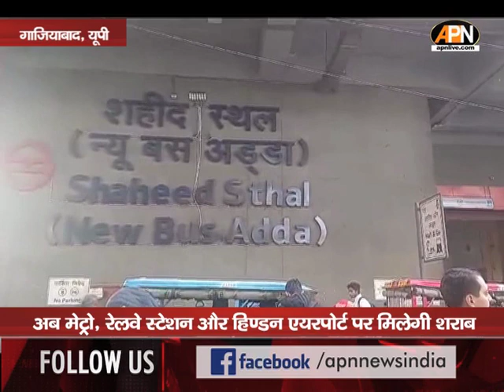शराब के शौकीनों के लिए खुशखबरी, अब मेट्रो और रेलवे स्टेशन, हिण्डन एयरपोर्ट पर भी मिलेगी शराब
शराब का शौक रखने वाले लोगों के लिए खुश करने वाली खबर। गाजियाबाद के रेलवे स्टेशन और मेट्रो स्टेशन, हिंडन एयरपोर्ट पर भी अब शराब की दुकानें खोली जाएंगी। इसके लिए यूपी एक्साइज पॉलिसी में बदलाव के बाद विशेष प्रबंध किए गए हैं। यदि कोई व्यक्ति रेलवे या मेट्रो स्टेशन और एयरपोर्ट  परिसर में दुकान खोलना चाहता है तो उसे रेलवे मेट्रो और एयरपोर्ट प्रशासन  से अनुमति लेनी होगी।